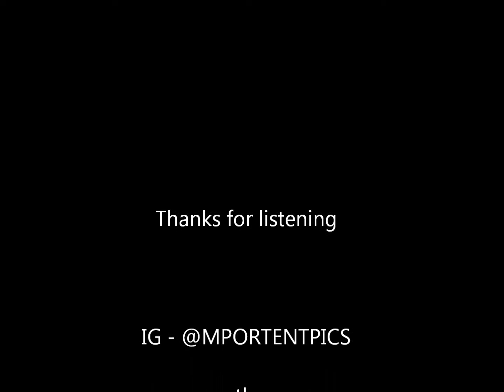Mike Monday: Episode 4 - The Other Guys (Audio)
A weekly series where MPORT drops a track each Monday.

Lyrics (Verse) and Recording - MPORT
Instrumental - Freaks & Geeks - Childish Gambino